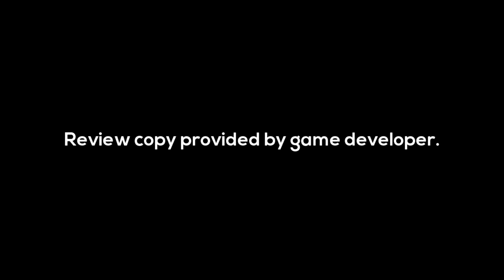Quantum Protocol Review - Card Game with Sci-Fi Anime Style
A review of the newly released Quantum Protocol single-player deck-building card game.

"Quantum Protocol" is a single-player deck-building card game released this month on November 5th, 2020. It combines the deck-building style of a card game with visual novel storytelling about a group called "Quantum", an organization of hackers dedicated to eliminating the most dangerous malware in the world. Together they wield programs with powerful, rule-bending effects.

[Special Customer]
★ Kenshin
★ Boris Volkov

[Regular Customer]
★ CdrNarco
★ CyberAlisa
★ Lemon_NJ

| TIMESTAMP |

00:00 - Intro & Game Background
00:58 - Story
02:16 - Gameplay
05:45 - Final Thought
06:25 - Boss Fight

| PERSONAL CONTACT |